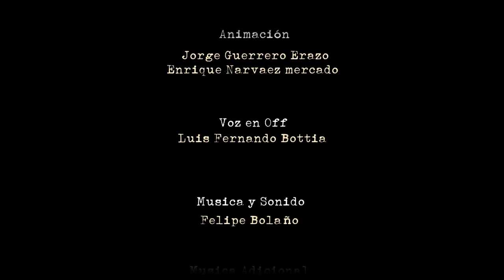“La llegada de Melquiades a Macondo” (2014)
Este video es el resultado audiovisual del trabajo creativo realizado por niños y jóvenes del municipio de Aracataca, Magdalena, en calidad de participantes del proyecto “Palabras, mariposas y pinceles, una nueva mirada a Macondo”, el cual amalgamó un espacio de reinterpretación de la obra literaria Garciamarquiana. Partiendo de la lectura de fragmentos de la obra ‘Cien años de Soledad’, e inspirados en ella, los participantes a través del dibujo, la pintura y la escritura crearon su propia versión del texto.

Este corto animado fue coordinado por la licenciada magíster Ivethe Noriega Herazo; dirigido por el realizador audiovisual y docente de la Universidad del Magdalena, Mauricio García Matamoros; y producido por la Universidad del Magdalena, a través de la Casa Museo Gabriel García Márquez, con el apoyo del Ministerio de Cultura y el Museo Nacional de Colombia.